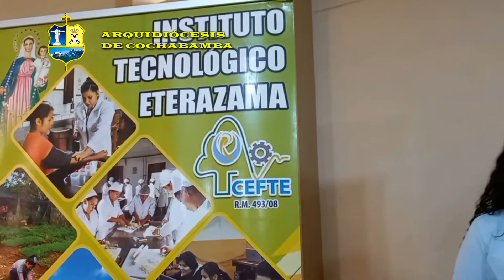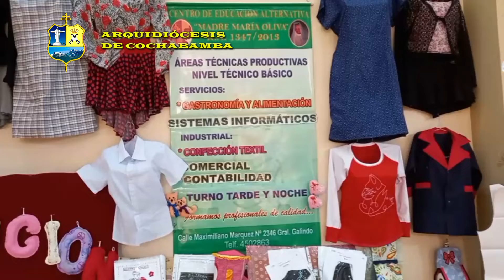Rumbo al 6to. Congreso Educativo Nacional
Conozcamos un poco mas sobre el rol que cumplen las Obras Educativas de “Fe y Alegría”, Escuelas Populares Don Bosco entre otros